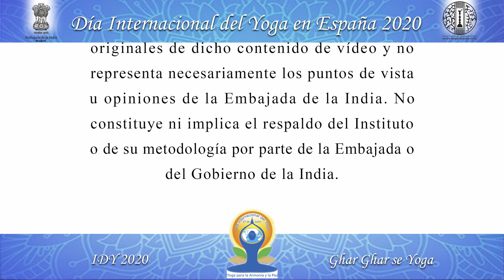Meditación- Día Internacional del Yoga 2020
Ejercicio de meditación que puede ser usado para luchar contra el estrés

Gracias a Mónica Concellón